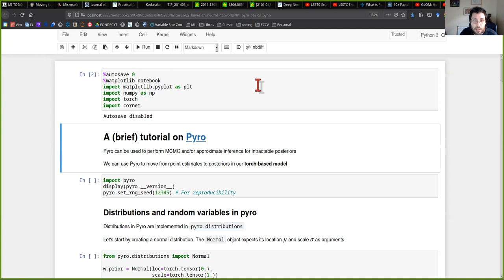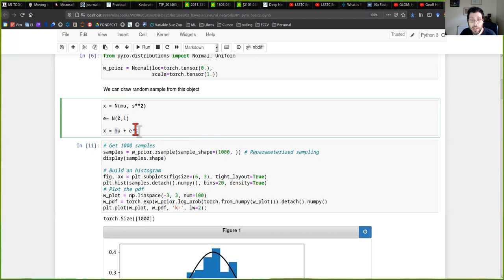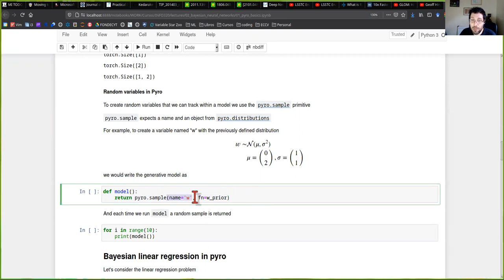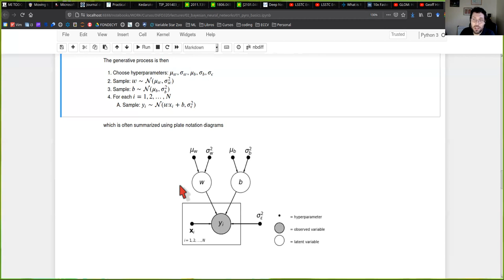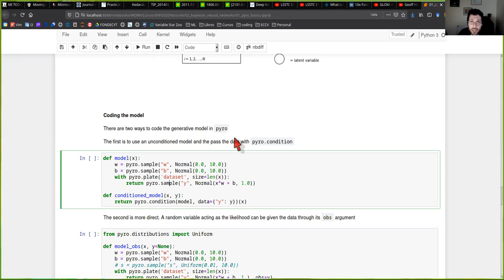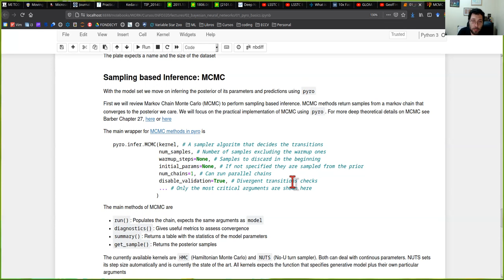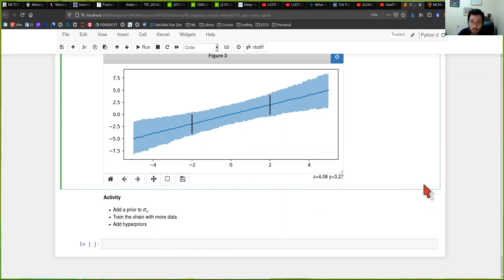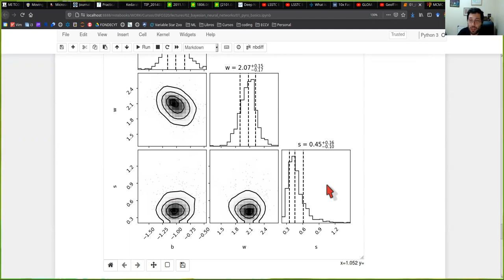[INFO320] Pyro básico: Variables aleatorias, modelos generativos y MCMC